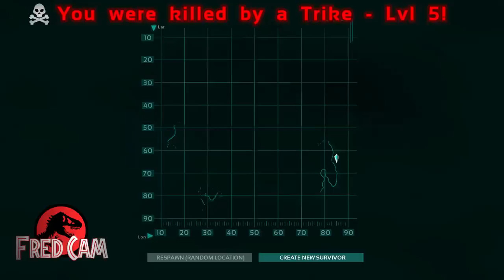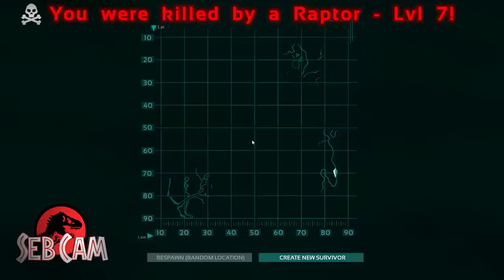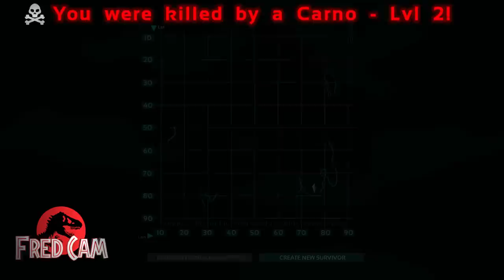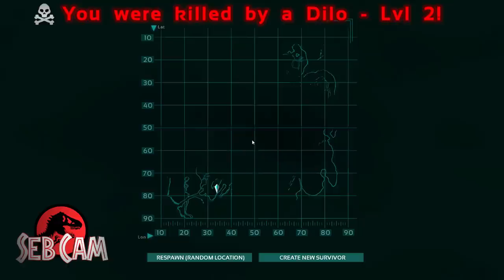Let's Play - Fred & Seb - ARK Survival Evolved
Bienvenue ! à Jurrasic Ark !
Découverte d'un jeu en alpha qui vient de sortir, Ark Evolved.

Les captures saccadent, merci le jeu en alpha x(